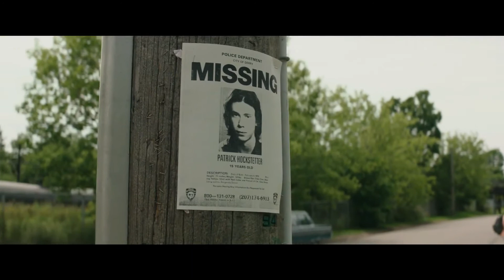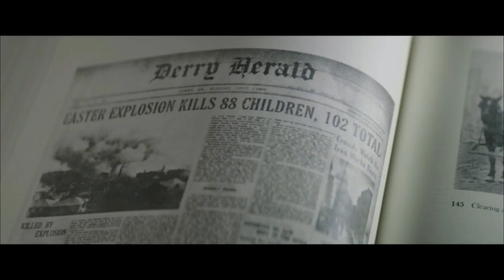IT (2017) Trailer #2 - Todo Lo Que No Viste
El segundo trailer de IT (2017) fue lanzado esta mañana, aquí te dejo un análisis con todo lo que no viste.